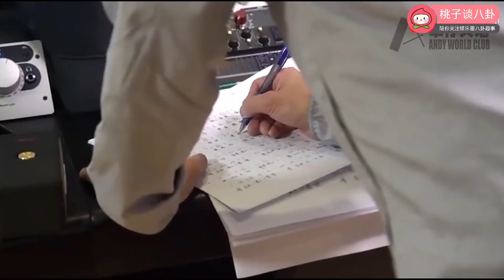刘德华线上演唱迎六十大寿，眼睛湿润每句话停顿好几秒，画面感人。今天是“乐坛天王”刘德华的60岁生日，不少网友感慨，那个永远不会老的男人，终于也迎来了花甲之年。提前与粉丝唱歌聊天庆生，生日在工作中度过。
刘德华线上演唱迎六十大寿，眼睛湿润每句话停顿好几秒，画面感人。今天是“乐坛天王”刘德华的60岁生日，不少网友感慨，那个永远不会老的男人，终于也迎来了花甲之年。

疫情之前，刘德华每年都会在生日的时候与一众歌迷见面，举行盛大的生日会。这两年来，华仔考虑到歌迷的安全问题，改在线上举办“聚会”，他会与乐手一同演出，演唱经典歌曲，对着镜头说出心底话。

他所属的经纪人公司表示：生日当天华仔会在工作中度过，与平时一样会是平凡的一天，感谢所有工作人员和歌迷的祝福。视频开场，刘德华穿着黑色打底衣搭配鹅黄色毛衣外套、牛仔裤跟皮鞋现身，他拿着麦克风坐在高脚椅上，打扮显得年轻休闲，场景就像参加朋友聚会，气氛十分轻松。